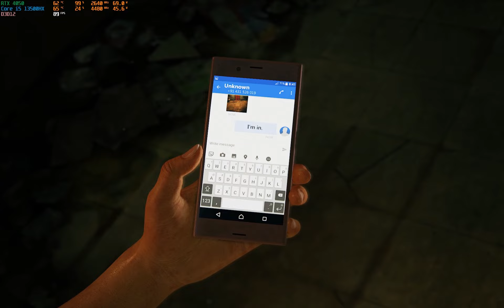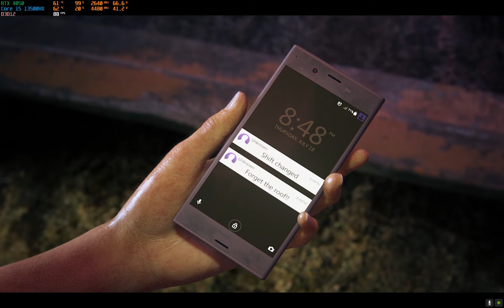EXPLORING INDIA on RTX 4050 CORE i5 13500HX Max Settings | UNCHARTED: LEGACY OF THIEVES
💻  ★ System Specification ★ 💻

Processor - Intel Core i5-13500HX
Ram - 16GB DDR5 4800MHz (2x8GB)
Graphics Card - NVIDIA RTX 4050 6GB GDDR6
Storage - 512MB M.2 NVMe PCIe
Recorder: Nvidia Shadowplay (FPS will be better without recording)
FPS Monitor: MSI Afterburner/RTSS

Timecodes:
0:00  Introduction
3:12  FPS in different Settings
9:15  Gameplay
35:16 Chase Sequence